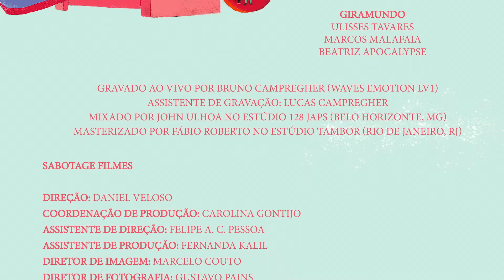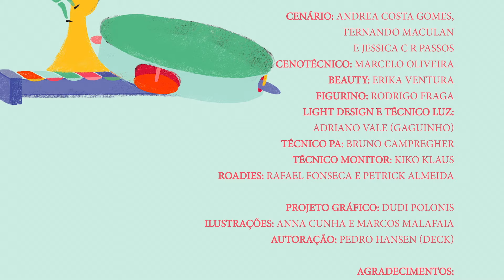Pato Fu - Música de Brinquedo 2 Ao Vivo (completo)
MÚSICA DE BRINQUEDO 2 AO VIVO
Gravado dia 31 de março de 2019 no Sesc Palladium | Belo Horizonte - MG

Pato Fu:
FERNANDA TAKAI
JOHN ULHOA
RICARDO KOCTUS
GLAUCO MENDES
RICHARD NEVES

Músicos Convidados:
THIAGO BRAGA
CAMILA LORDY

Giramundo:
ULISSES TAVARES
MARCOS MALAFAIA
BEATRIZ APOCALYPSE

Gravado ao vivo por BRUNO CAMPREGHER (Waves eMotion LV1)
Assistente de gravação: LUCAS CAMPREGHER
Mixado por JOHN ULHOA no estúdio 128 Japs (Belo Horizonte, MG)
Masterizado por FÁBIO ROBERTO no Estúdio Tambor (Rio de Janeiro, RJ)

SABOTAGE FILMES
Direção: DANIEL VELOSO
Coordenação de Produção: CAROLINA GONTIJO
Assistente de Direção: FELIPE PESSOA
Assistente de Produção: FERNANDA KALIL
Diretor de Imagem: MARCELO COUTO
Diretor de Fotografia: GUSTAVO PAINS
Câmeras: GUSTAVO BRANDÃO, HERBERT CABRAL, LEONARDO LOPES E WAL MORAES
Assistentes de Câmera: DAVI FUZARI E ANDRÉ GONTIJO
Grua e Monitoramento: DOUGLAS SILVA
Operacional e Assistência de Grua: DEJAIR LOPES (JÚNIOR) E RAFAEL FERNANDES MAIA
Assistência set: PAULO MAURÍCIO
Logger: LORENA CARDOSO
Coordenação de Pós Produção: DANIEL VELOSO
Montagem: FELIPE PESSOA

Projeto Gráfico: DUDI POLONIS
Ilustrações: ANNA CUNHA E MARCOS MALAFAIA
Autoração: PEDRO HANSEN (Deck)

ROTOMUSIC
Coordenação Administrativa e Jurídica: LICIANA BAYER
Produção Executiva: FRED DOUGLAS
Financeiro: JUSSARA VIOLA
Comunicação: DUDI POLONIS

Cenário: ANDREA COSTA GOMES, FERNANDO MACULAN e JESSICA C R PASSOS
Cenotécnico: MARCELO OLIVEIRA
Beauty: ERIKA VENTURA
Figurino: RODRIGO FRAGA
Light Design e Técnico Luz: ADRIANO VALE (GAGUINHO)
Técnico PA: BRUNO CAMPREGHER
Técnico Monitor: KIKO KLAUS
Roadies: RAFAEL FONSECA e PETRICK ALMEIDA

AGRADECIMENTOS
Equipe Sesc Palladium